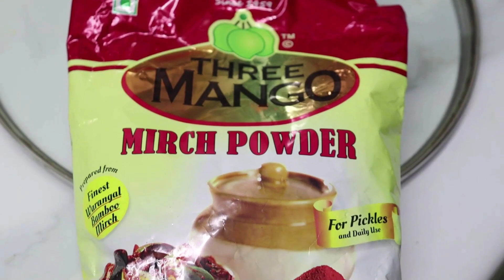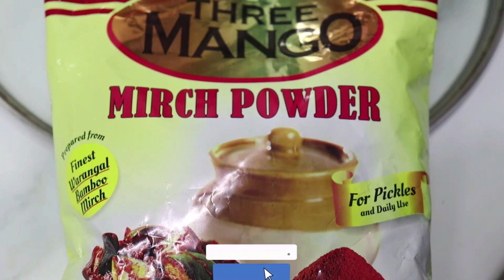usirikaya pickle 👍1ఇయర్ నీల్వ వుండే ఉసిరికాయ పచ్చడి కొలతల తో ||Amla pickle tips |goosberries pickle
usirikaya Pachadi recipe 👍1ఇయర్ నీల్వ ఉండే ఉసిరి కాయ నిల్వ పచ్చడి కొలతల తో || Amla pickle ||gooseberrie spickle